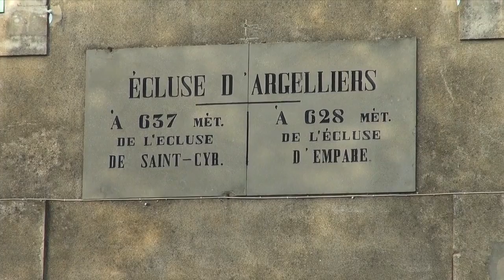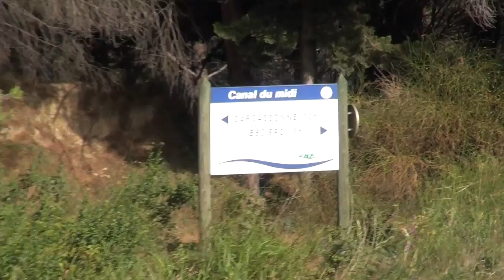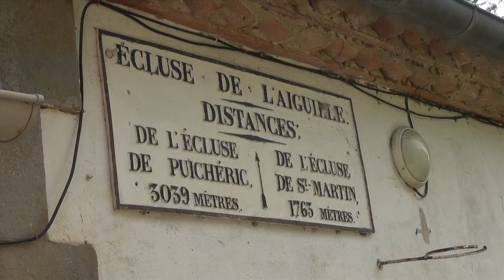Hausboot auf dem Canal du Midi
Urlaub Canal du Midi 2012